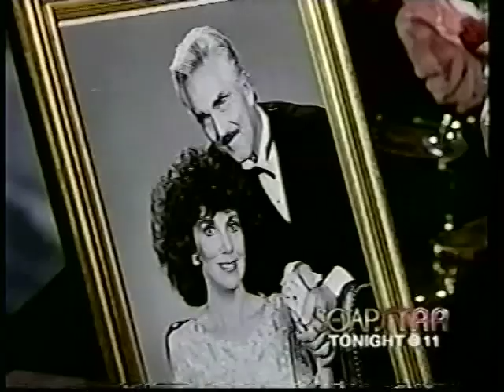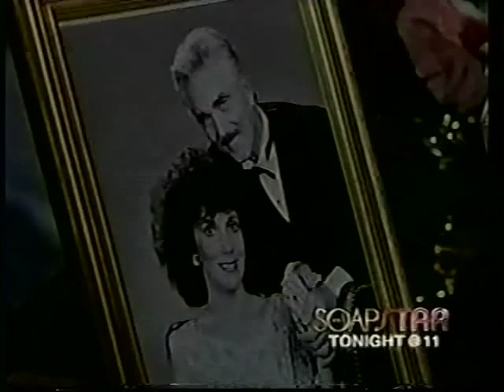Another World August 1989 ~ Flowers From Mac